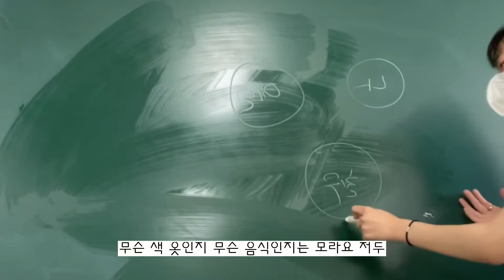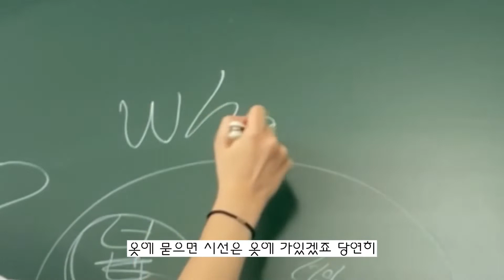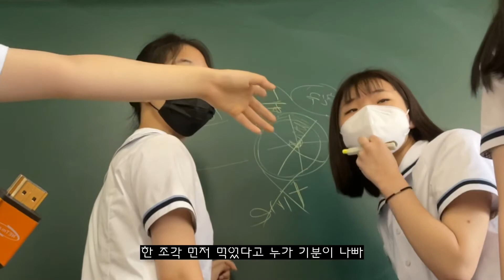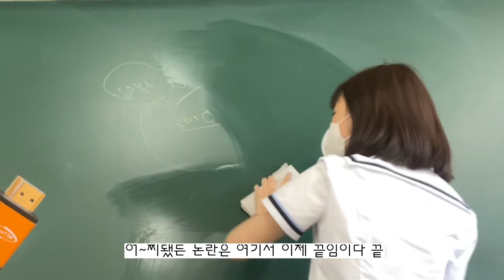아침시간부터 말싸움 | 새로운 논란 top 2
나는 둘 다 별로 아무런 감정이 안 드는데
엥;ㅋ